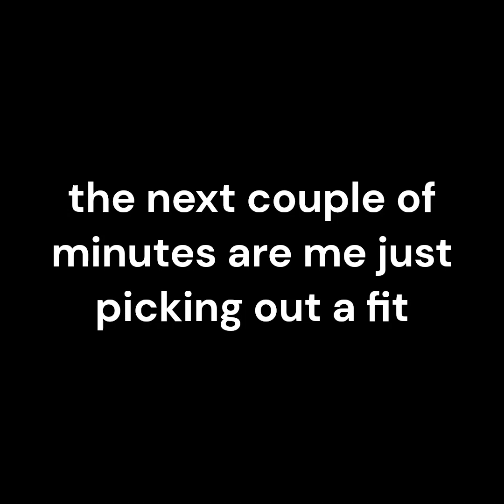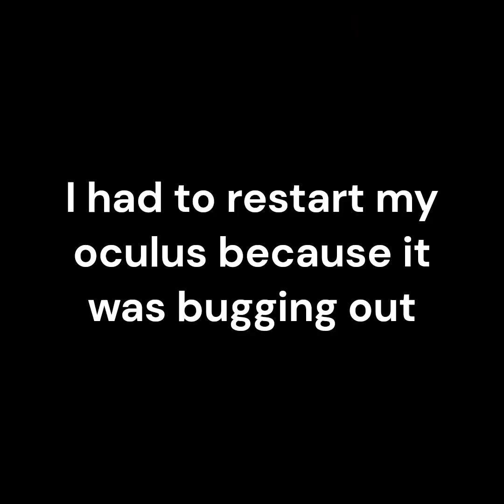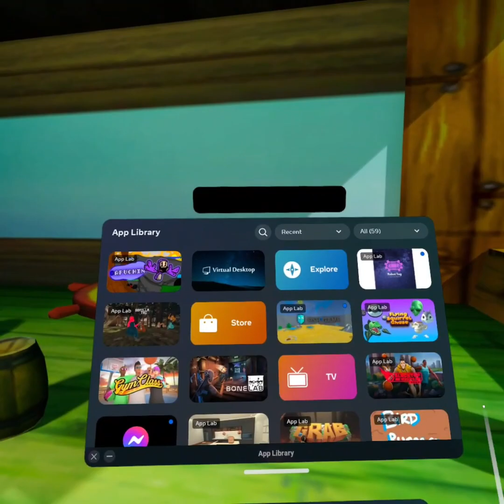Christmas update (Capuchin vr)